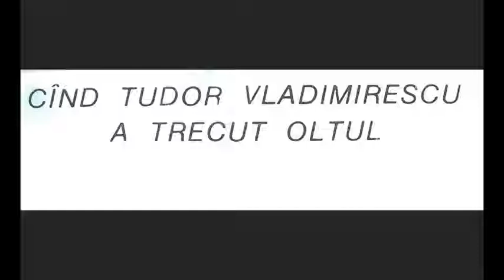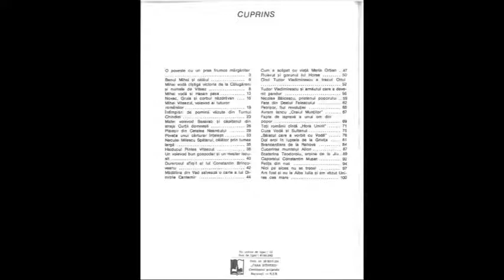18 (II). Când Tudor Vladimirescu a trecut Oltul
din Povestiri Istorice de Dumitru Almas (Partea a II-a)

Intâmplările la trecerea Oltului de către Tudor Vladimirescu, în drumul lui dinspre Oltenia spre București. Leana din Drăgănești salvează viața lui Tudor Vladimirescu prin avertizarea planurilor de trădare ale iscoadei Busuioc, unul din apropriații lui Tudor.

Povestiri Istorice de Dumitru Almas (Partea a II-a)
Cuprins Partea a II-a
1 (II). O poveste cu un prea frumos mărgăritar
2 (II). Banul Mihai si călăul
3 (II). Mihai Vodă câștigă bătălia de la Călugăreni și numele de Viteaz
4 (II). Mihai Voda si Hasan Pasa
5 (II). Novac, Gruia si Corbul Năzdrăvan
6 (II). Mihai Viteazul, voievod al tuturor românilor
7 (II). Întâmplări de pomină văzute din Turnul Chindiei
8 (II). Matei Vodă Basarab și Căpitanul din straja Curții Domnești
9 (II). Plăieșii din Cetatea Neamțului
10 (II). Povața unui cărturar înțelept
11 (II). Neculai Milescu Spătarul
12 (II). Pintea Haiducul
13 (II). Un Voievod bun gospodar și un meșter iscusit
14 (II). Durerosul sfârsit al lui Constantin Brâncoveanu
15 (II). Mădălina din Vad salvează o carte a lui Dimitrie Cantemir
16 (II). Cum a scăpat cu viață Maria Orban
17 (II). Fluierul si Gorunul lui Horea
18 (II). Cand Tudor Vladimirescu a trecut Oltul
19 (II). Tudor Vladimirescu și arnăutul care a devenit pandur
20 (II). Nicolae Bălcescu, prietenul poporului
21 (II). Fata din Dealul Feleacului
22 (II). Petrișor, Fiul Revoluției
23 (II). Avram Iancu ”Craiul Munților”
24 (II). Fapta de ispravă a unui om din popor
25 (II). Toți românii cîntă ”Hora Unirii”
26 (II). Cuza Vodă și Sultanul
27 (II). ”Băiatul care a vorbit cu Vodă”
28 (II). Doi eroi în luptele de la Grivița
29 (II). Brancardiera de la Rahova
30 (II). Cucerirea Multelui Alion
31 (II). Ecaterina Teodoroiu, Eroina de la Jiu
32 (II). Caporalul Constantin Mușat
33 (II). Fetița din nuc
34 (II). Pe aicea nu se trece!
35 (II). Am fost si eu la Alba Iulia si am văzut Unirea cea Mare